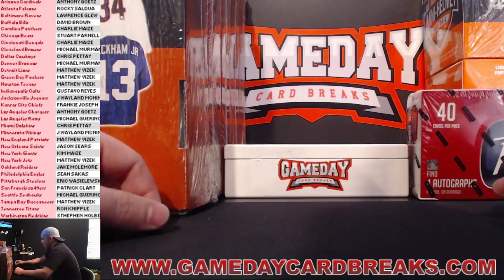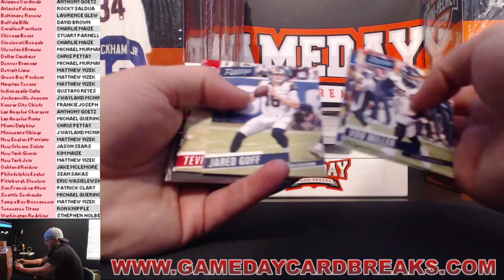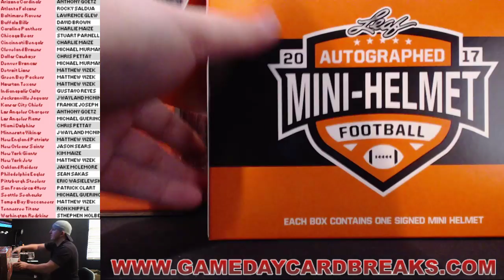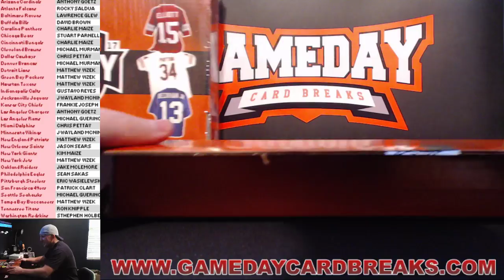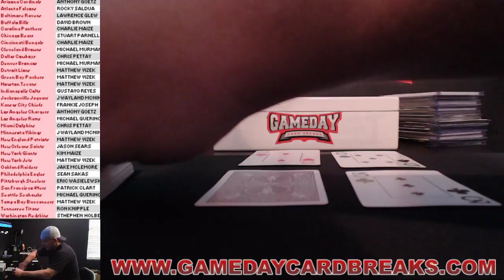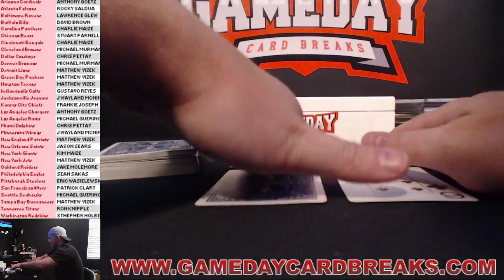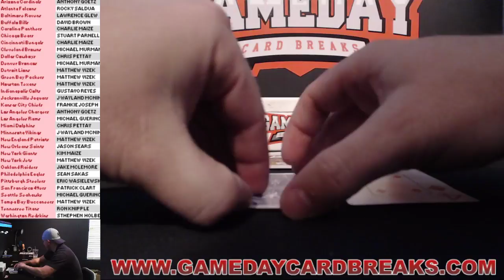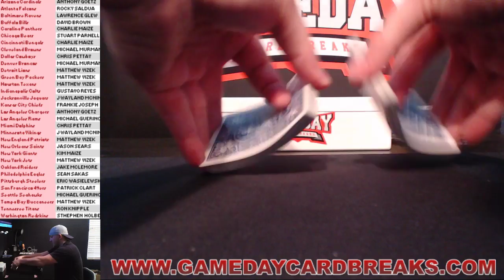GameDay Card Breaks 2/28/17